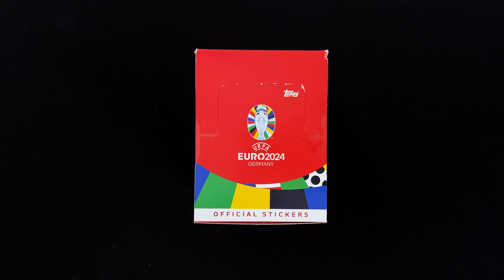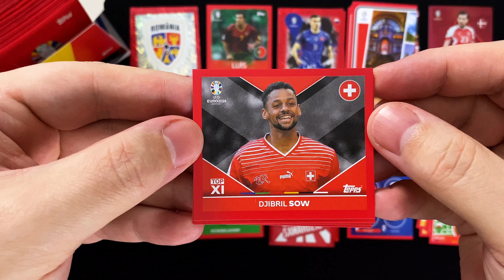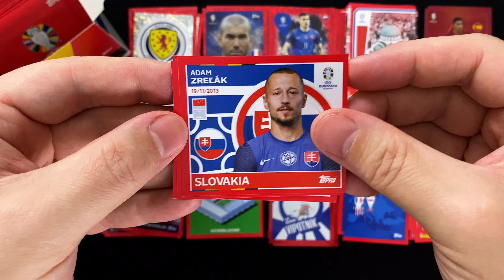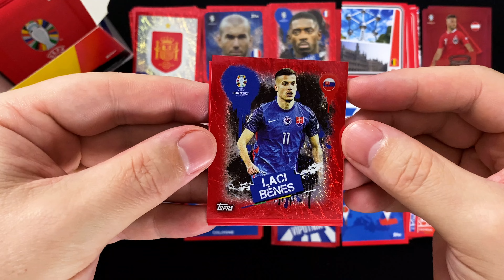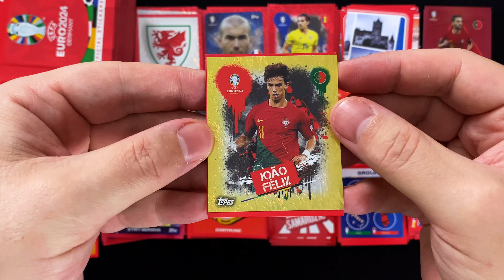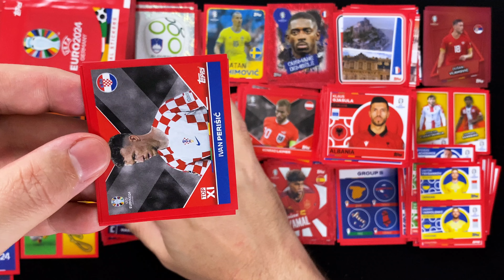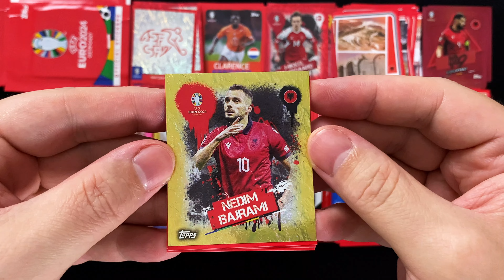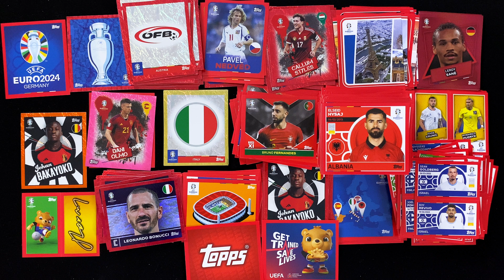TOPPS UEFA Euro 2024 Sticker Swiss Edition - DISPLAY BOX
►►  In diesem Video schauen wir uns das ECO-PACK der Swiss Edition der UEFA Euro 2024 Sticker Kollektion von Topps an ◄◄

Mit den UEFA Euro 2024 Stickern bringt Topps zum ersten Mal eine Sticker Kollektion zu einem großen Turnier an den Start, seit man vor gut zwei Jahren die Lizenz für die UEFA Nationenwettbewerbe von Panini übernommen hat.

Wir schauen uns zum Abschluss der Europameisterschaft in diesem Video nochmal eine komplette DISPLAY BOX mit 100 Packs aus der exklusiv für die Schweiz produzierten Swiss Edition an wurde. In einem Pack, das für 1.30 CHF erhältlich ist, befinden sich 6 Sticker, so dass es in diesem Video insgesamt 600 Sticker zu entdecken gibt.

Mehr zur Kollektion erfährst du im Artikel auf der collectosk Webseite, wo auch die komplette Checkliste und die Übersicht über alle Parallels zu finden ist.

Statistik zur Box:

317 Standard Spielersticker, darunter 1 Doppelter
78 Play Off Team Sticker, darunter 5 Doppelte
20 Artists, darunter 5 Doppelte
16 Captains, darunter 2 Doppelte
14 Player to Watch, darunter 2 Doppelte
34 TOP XI, 0 Doppelte
9 Play Off Star Player, darunter 3 Doppelte
4 Star Player, 0 Doppelte
3 Golden Signature Star Player, 0 Doppelte
29 Wappen, darunter 4 Doppelte
5 Logo, Maskottchen, etc., 0 Doppelte
7 Stadien/Trophy, 0 Doppelte
9  Gruppenübersichten, 0 Doppelte
35 Sehenswürdigkeiten, 0 Doppelte
7 Euro Legenden, 0 Doppelte

10 Yellow Parallel Sticker
1 Topps Foil Parallel Sticker
1 Pink Parallel Sticker
1 Orange Parallel Sticker

= 600 Sticker, darunter 22 Doppelte = 3,7 % doppelte Sticker in der Box